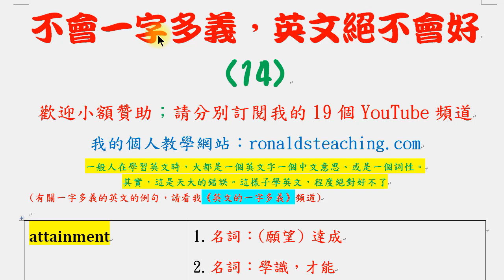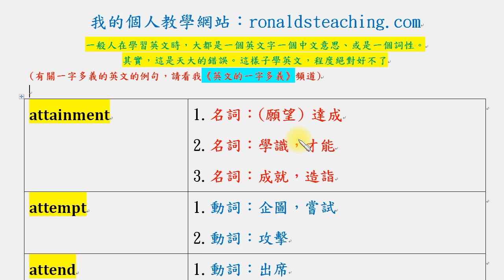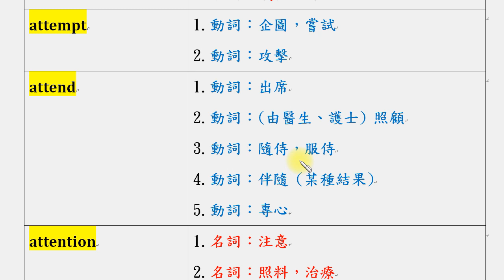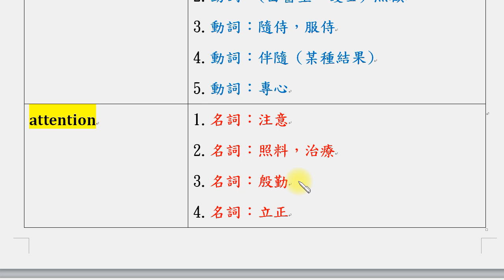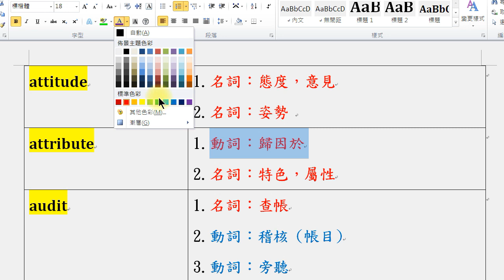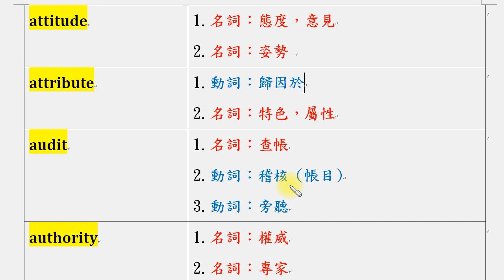不會一字多義，英文絕不會好 (15)：attainment, attempt, attend, attention, attitude, attribute, audit, authority